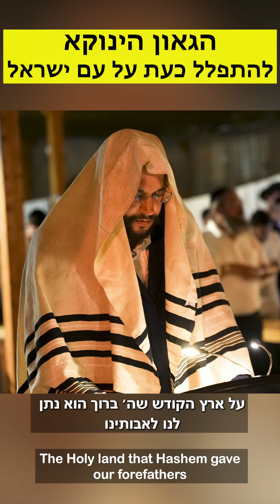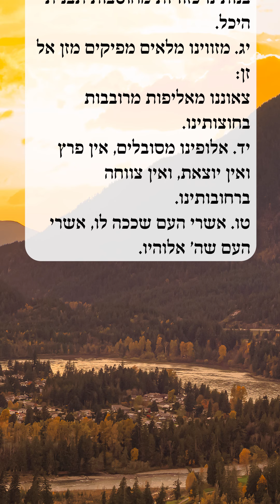הגאון הינוקא - להתפלל כעת על עם ישראל (ההקלטה נמסרה לפני מספר חודשים) | The Yanuka - English subs